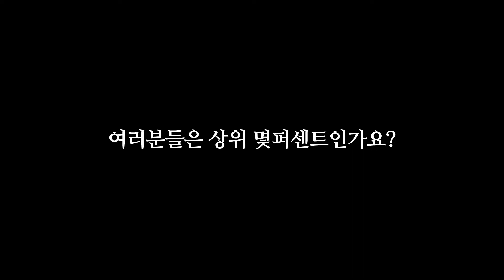8주년 기념 대회 스코어 올리고 기존보상+미션보상까지 받아보자.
1. 도네이션(투네이션)

1기 화끈한녀석들 +15000